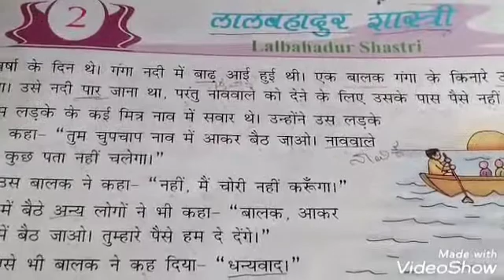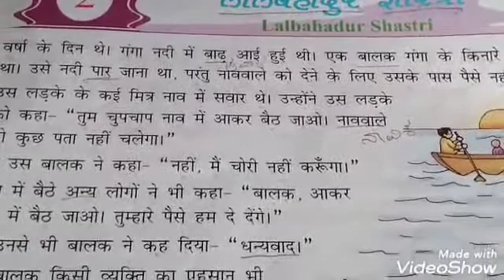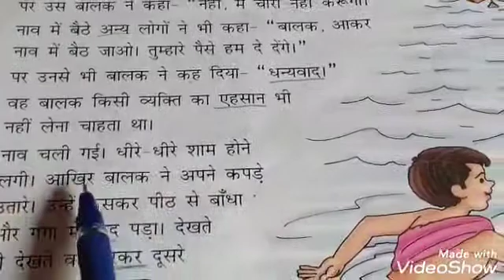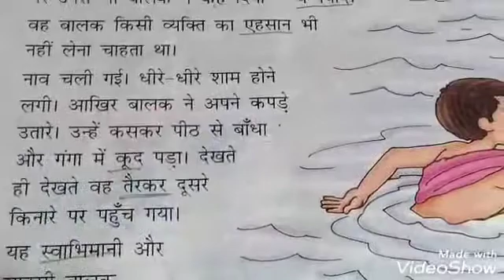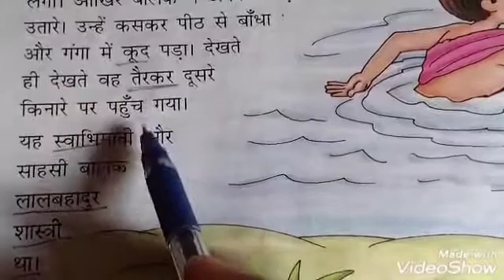Grade 8:CBSE-Hindi-Lal Bhadhur Shasthri Part-2